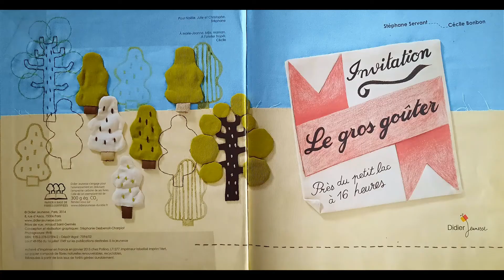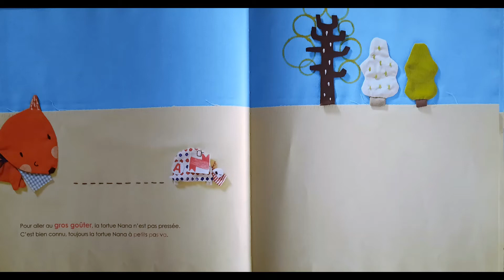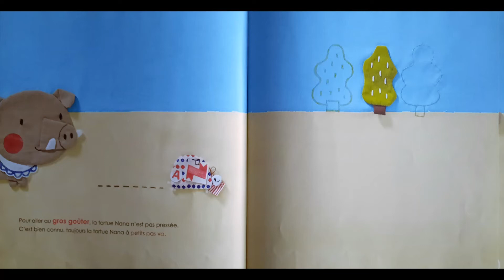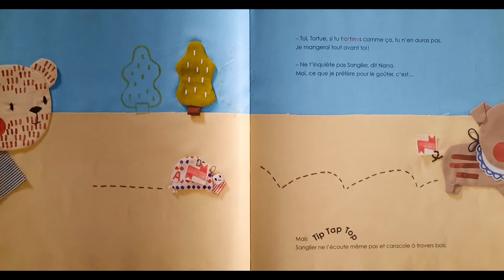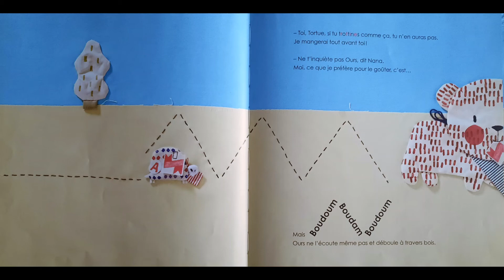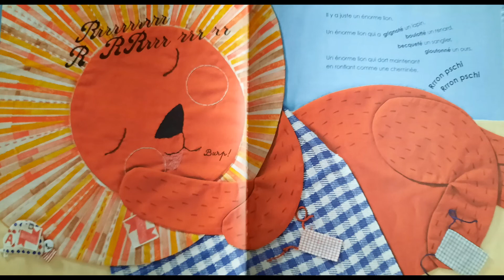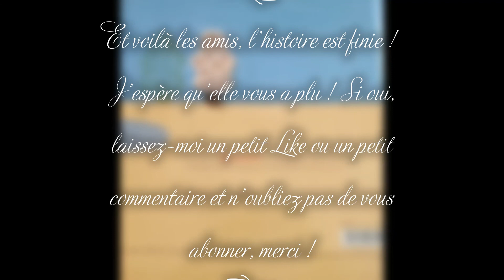LE GROS GOÛTER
Encore une histoire de tortue dont la morale aurait pu être la même que celle de M Jean de La Fontaine:
"RIEN NE SERT DE COURIR, IL FAUT PARTIR A POINT"
Et oui, invitée à un GROS GOÛTER, Nana la tortue n'est pas pressée, elle se laisse volontiers par un lapin, un renard, un sanglier et un  ours dépasser. Lorsqu'elle arrive, le GROS GOÛTER semble fini...enfin pas pour notre chère amie !